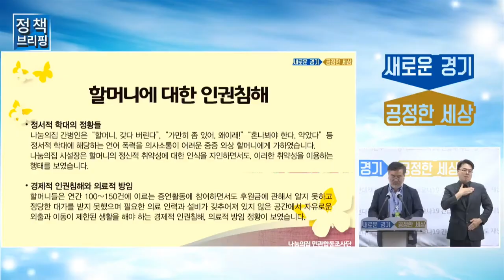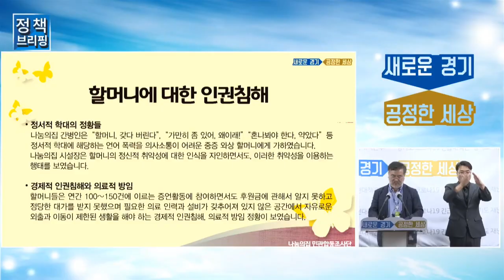나눔의집 민관합동조사 결과 발표, "충격과 경악을 금치 못할 내용들!“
[박귀성 기자]=이재명 경기도지사의 지시로 실시된 일본군 피해자 할머니들을 위해 설립된 나눔의 집에 대한 민관합동조사단이 11일 오전 경기도청 브리핑룸에서 조사 결과를 발표했다.